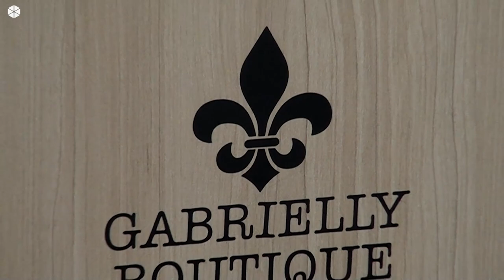Vana Klein veste Gabrielly Boutique - Cornélio Procópio - Paraná 01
No Facebook você curte!

A simpática apresentadora, Vana Klein, do Canal 21* (Ibiporã/Pr) apresenta sua mais nova patrocinadora: a glamurosa "Gabrielly Boutique", da cidade de Cornélio Procópio/Paraná.

WhatsApp da Loja 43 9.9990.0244
- Rua Carlos Gomes, 935, Centro
- Cornélio Procópio - Paraná

..: CRÉDITOS :..

Programa:
- Vana Klein na Tv

Emissora:
- *Canal 21 (Tv Cultura)

Look:
- Gabrielly Boutique

Equipamentos de Ponta:
- por CRV Vídeo (c/ Cícero Rodrigues Vieira)

Produção Tercerizada:
- por Tv na Web (c/ Barbosa, o infatigável)

Estratégia de postagens:
- por MD TÁTICO - Marketing Digital